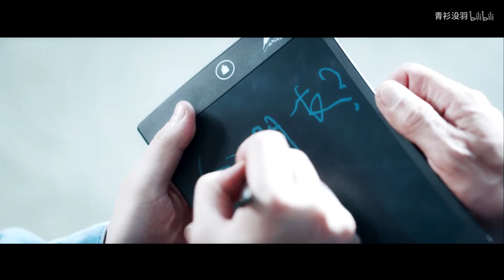【Chu Nhất Long】Nhất tiếu khuynh thành